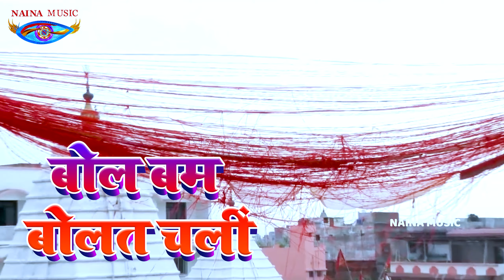बोल बम बोलत चली बाबाधाम // Bol bam bolat chali babadham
⭕Audio/Video Credits :-

👉Code - NM- 18
👉Album - bolbam bolat chal babadham
👉Singer - amar deewana
👉artist - kajal choudhary, amar deewana, amin ji and raju
👉Writer - rajan raj
👉Producer.  Vicky Choudhary
👉Lavel/company. NAINA MUSIC

♪Full Song Available on♪
👉Amazon Music : Naina Music
👉Gaana   : Naina Music
👉Wynk   : Naina Music
👉Jio Saavn  : Naina Music

amar deewana, amar deewana new song, amar deewana kannwar song, amar diwana video,